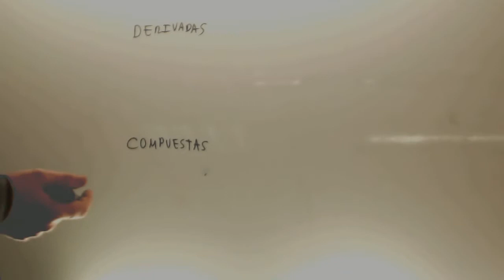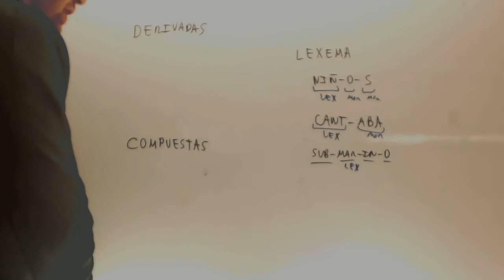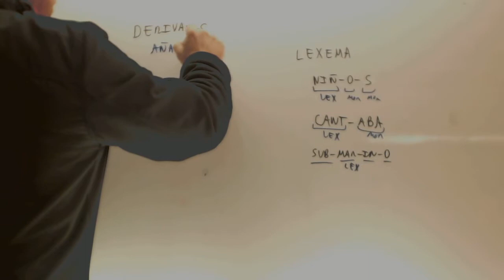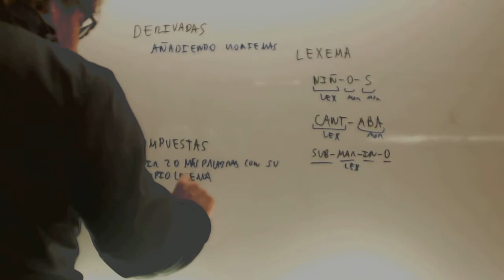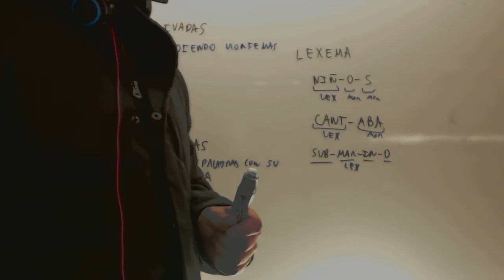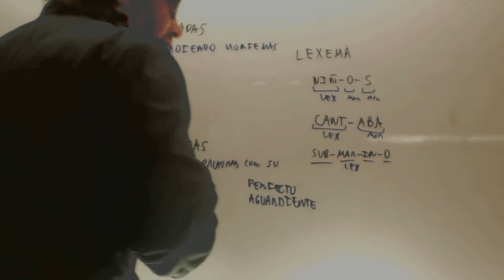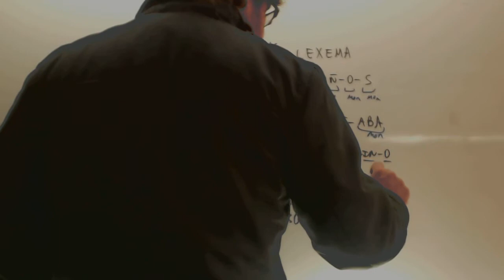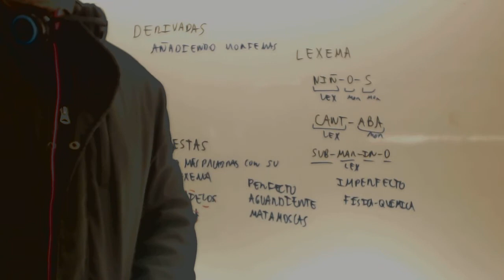Composicion y derivacion Lengua Acceso CFGS Academia Usero Estepona